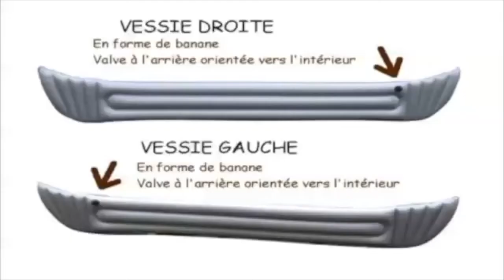TUTO : Comment changer la vessie d'un kayak 🚣‍♀️ ? I Decathlon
Comment changer la vessie d'un kayak 🚣‍♀️ ?